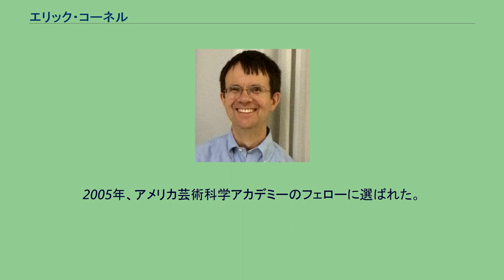エリック・コーネル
エリック・コーネル（Eric Allin Cornell, 1961年12月19日 - ）はアメリカ合衆国の物理学者。
カール・ワイマンとともに1995年に初めてボース＝アインシュタイン凝縮を確認した。
この実験により、コーネル、ワイマンとヴォルフガング・ケターレに2001年度のノーベル物理学賞が贈られた。
コーネルはカリフォルニア州のパロアルトに生まれ、ケンブリッジ・リンジ・アンド・ラテン高校（1976年-1979年）、サンフランシスコ・ローウェル高校（1979年-1980年）で学んだ。
1985年にスタンフォード大学で学士号を取得し、1990年にマサチューセッツ工科大学で物理学の博士号を取得した。
1995年1月に結婚し、1996年には長女が、1998年には次女が誕生した。
現在はコロラド大学の教授およびアメリカ合衆国商務省配下のアメリカ国立標準技術研究所の研究員を務めている。
彼の研究室はコロラド大学ボルダー校にある天文物理学ジョイント研究所（JILA）の中にある。
1998年にアメリカ科学振興協会のフェローになった。
2004年10月、彼は壊疽性筋膜炎を食い止めるために左腕と左肩を切断した。
感染症からも回復して12月中旬に退院し、2005年4月から仕事に復帰している。
2005年、アメリカ芸術科学アカデミーのフェローに選ばれた。